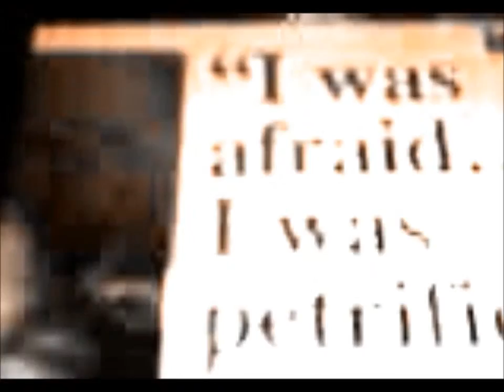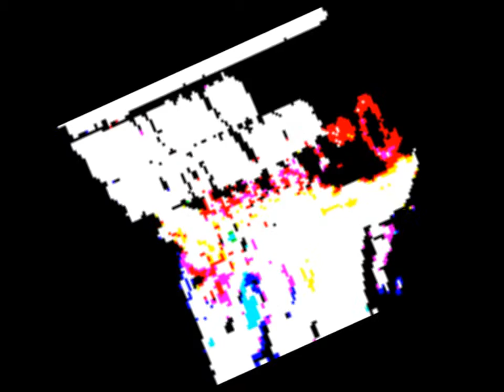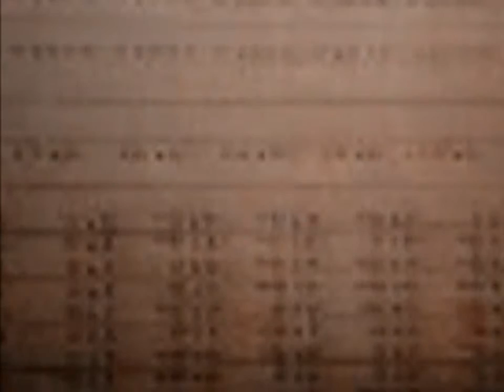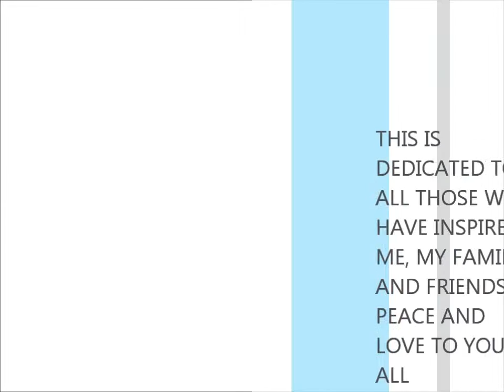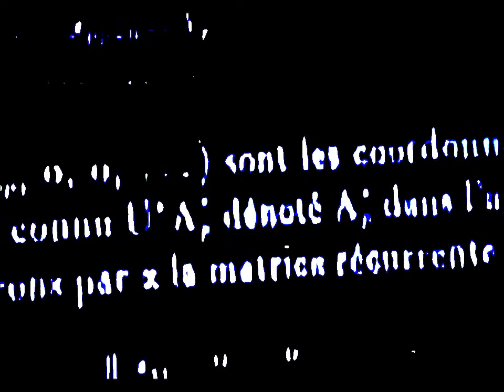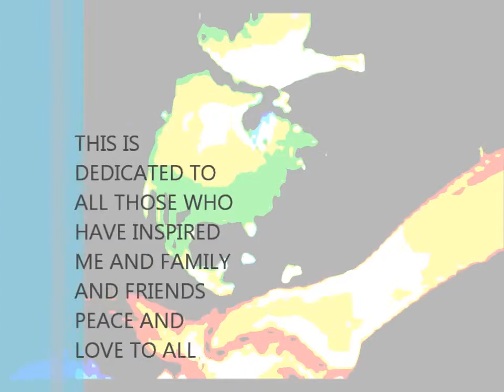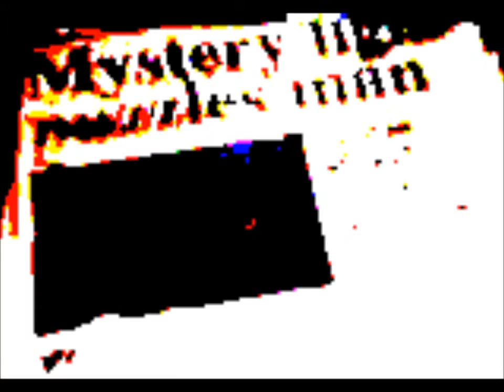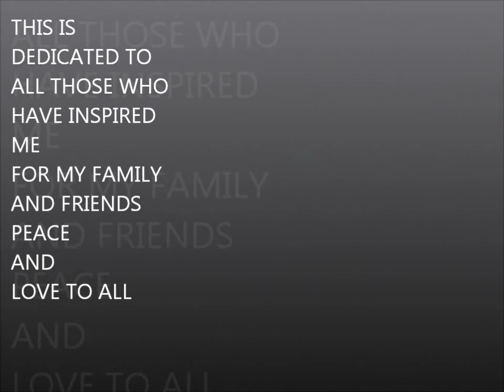HYSTA RECORDED LIVE IN LONDON 2011 BY MAJESTIC 12 RECORDS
THIS IS A RECORDING OF THE 2011 LONDON SHOWS WHICH WERE 100%  LIVE DRUM AND BASS .